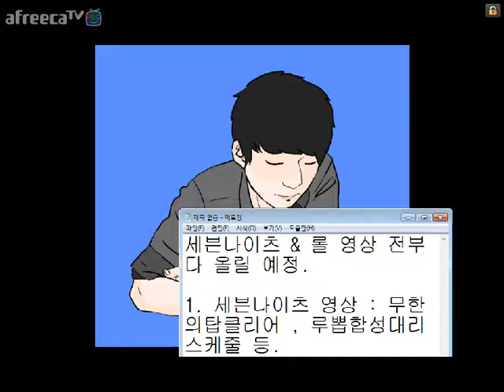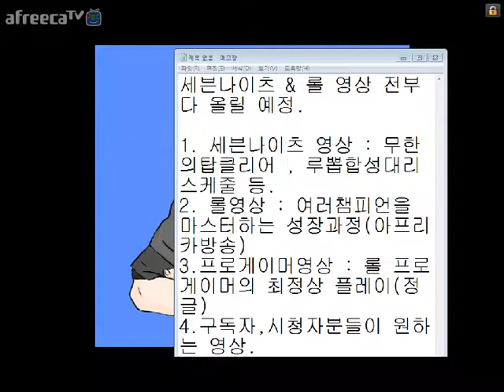공지사항 16.2.15 [무빙TV]